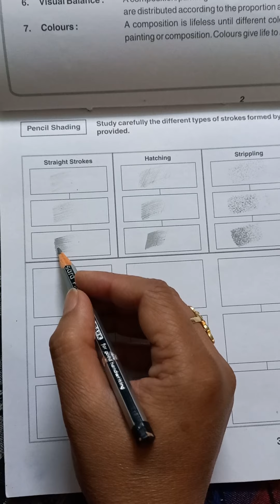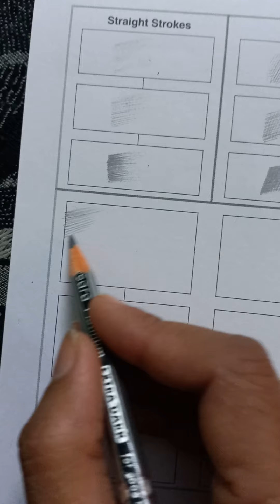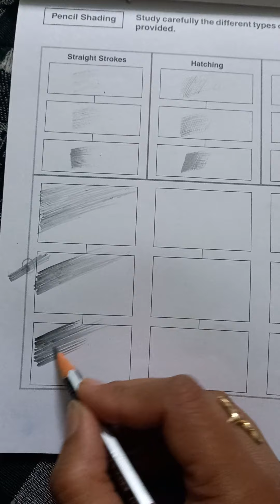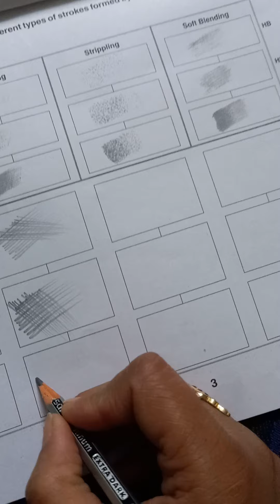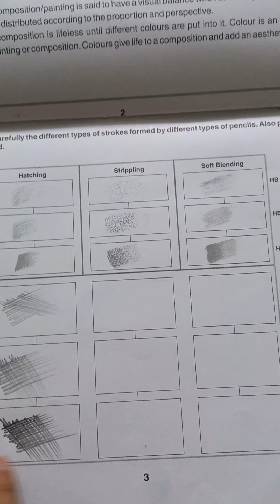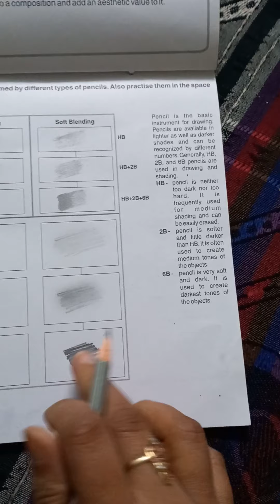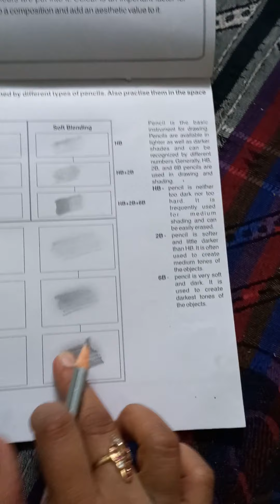Drg.class7th page no.3